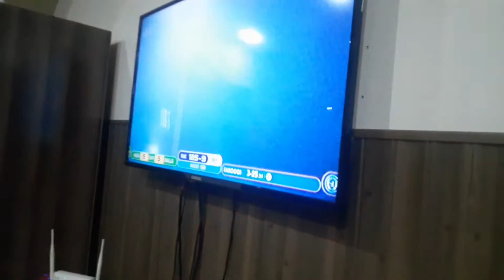interesting vlog Pakistan vs Afghanistan match ( Daily Vlog 45 )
interesting vlog Pakistan vs Afghanistan ( Daily Vlog 45 )